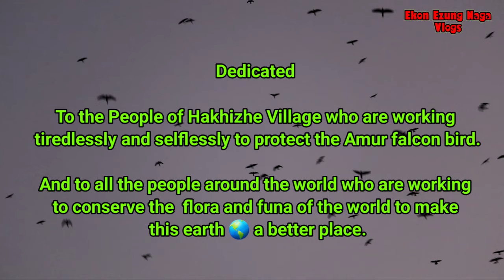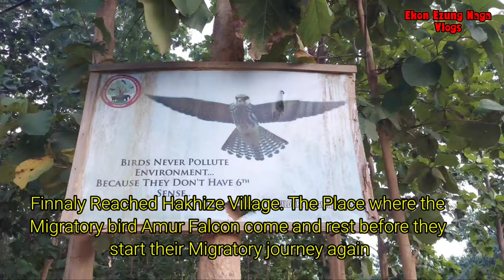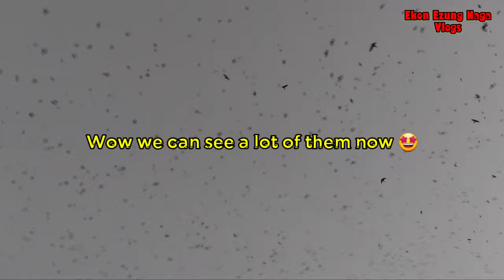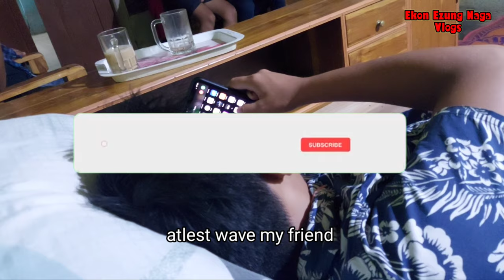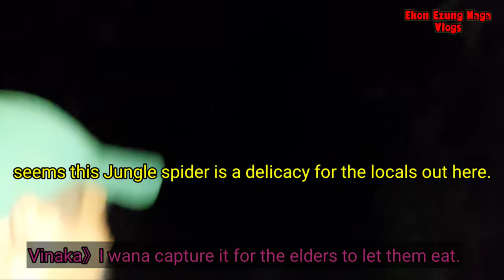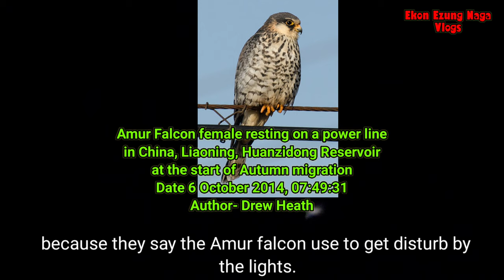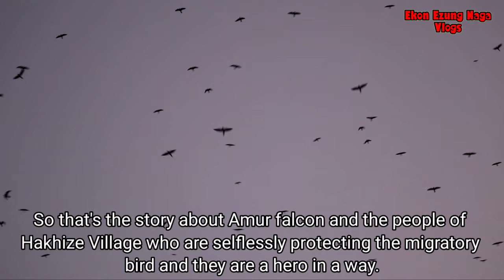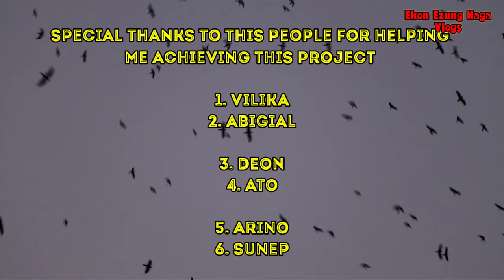Amur Falcon| The migratory bird at Hakhizhe Village| Story of the selfless Villagers- the protector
So this is the story about my Trip to Hakhizhe Village here the story of the villagers on the measure carried out by them to protect Amur falcon- the migratory bird.

1. Fly- Fransis derelle ft Parker pohill

2. Fly- Piano verion